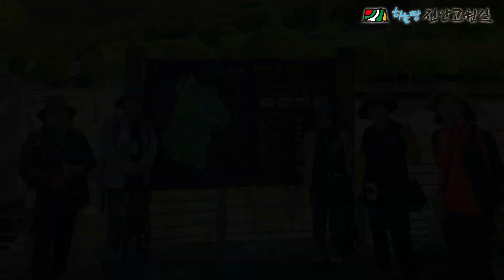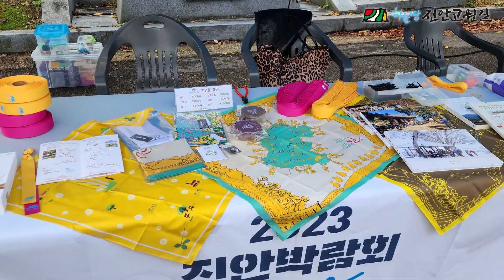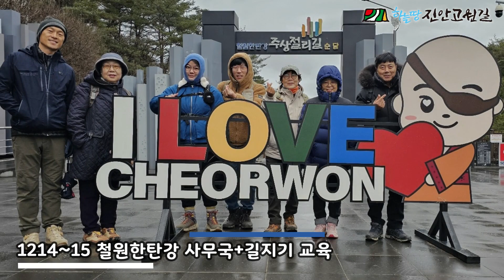진안고원길 2023 연간활동영상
영상제작 vllo
썸네일 로고 비즈하우스 미리캔버스